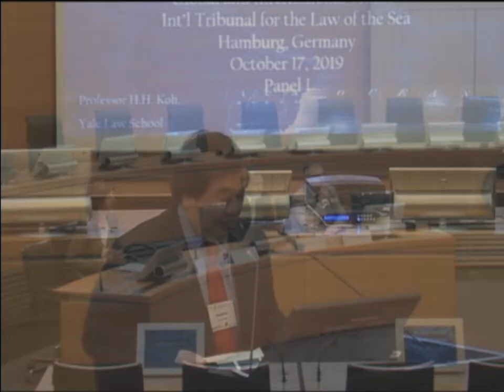UN Convention on the Law of the Sea: Welcome & introduction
David Bosco, Hamilton Lugar School of Global and International Studies, Indiana University
Alexander Proelss, Faculty of Law, Universität Hamburg